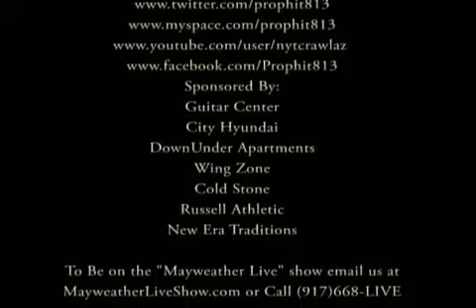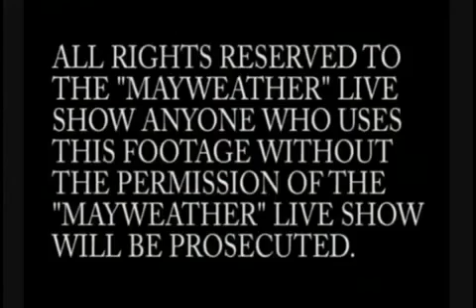Mayweather Live: Prophit- The Making of A Star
Mayweather Live Does A Show Featuring Prophit Called The Making Of A Star